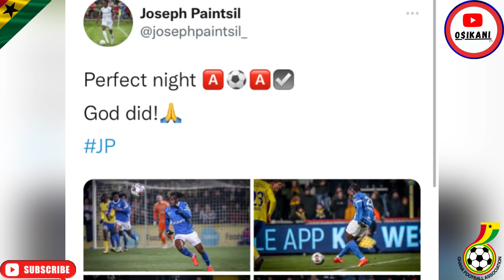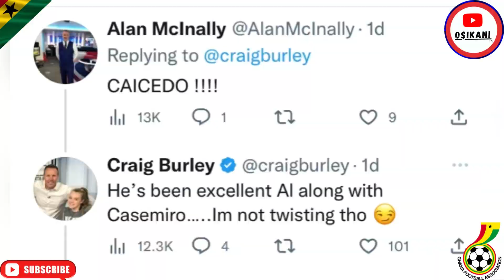🇬🇭SUPER FELIX AFENA-GYAN SPEAKS AFTER STELLAR GAME - THOMAS PARTEY IS THE BEST & JOSEPH PAINSTIL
Ghana players & Others on Black Stars.